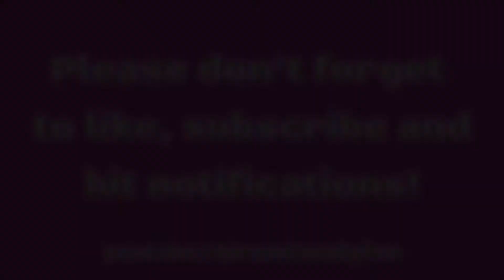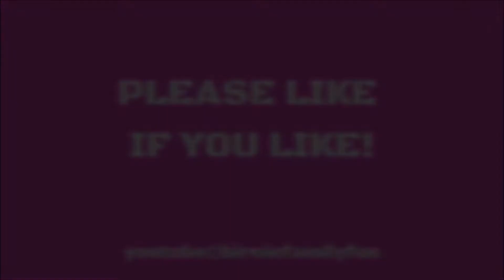Bearded Dragon Coming Out Of HIBERNATION - BFF Longer Shorts Ep1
BIRNIE FAMILY FUN CHANNEL VID
YouTube Playlist - Mega Kids Pets

ABOUT THE LONGER SHORT
Spike our Bearded Dragon coming out of hibernation was a real surprise, but he took the chance to wake up, and get some food. He was slow at first, but ravenous in no time!